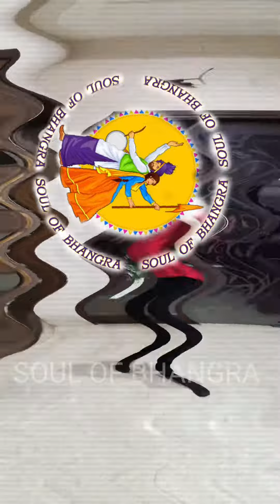BHANGRA ON .45 SONG BY @wazir_patar PERFORMED BY irajveer_shad